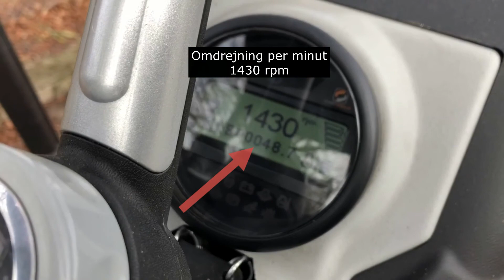CAST 825 D med løvsuger.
CAST 825 D minlæsser med løvsuger. Løvsugeren har 6 meter sugeslange og slangearm